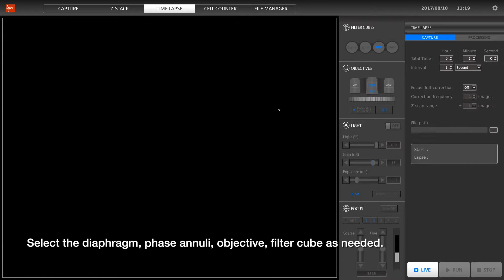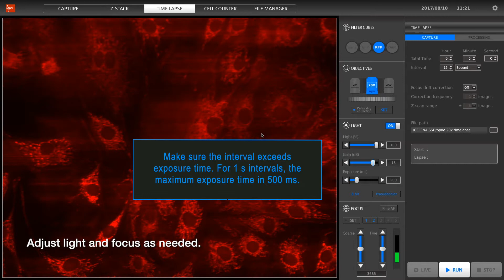Time lapse: How to set up time lapse imaging on the CELENA® S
The CELENA® S allows you to set up time lapse imaging and walk away. You can even set it up to automatically correct for focus drift, a common phenomenon in long-term live cell imaging. Use the onstage incubation system with the CELENA S to control gas content, humidity, and temperature with precision.